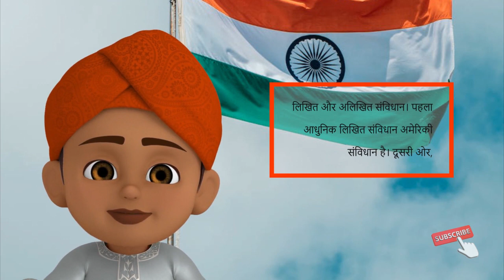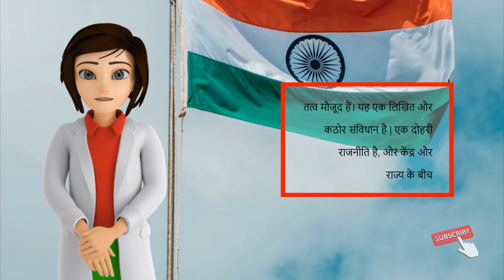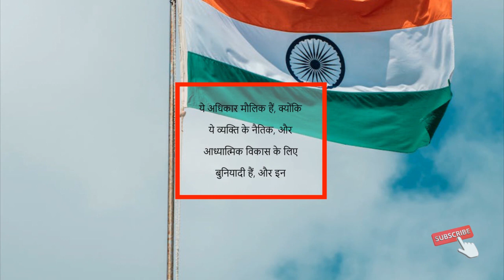Features of Indian Constitution | 26 January Republic Day | Constitution Day 26 November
On 26th January we celebrate our republic day. Our constitution came in to complete effect from this day, though our constitution was ready on 26th November and we Celebrate Constitution day as we adopted our constitution on this date.
Indian Constitution has salient features that makes it so special, let us know about some such features in detail.